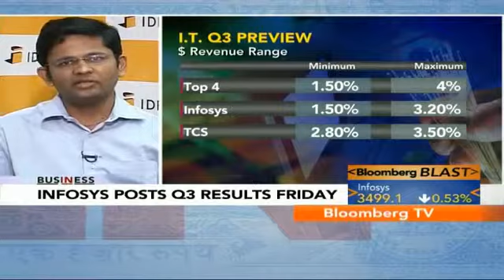In Business- Uncertainty For Infy To Continue?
Espirito Santo Securities' Nitin Padmanabhan says that investors are looking for more consistency from Infosys.

Hitesh Shah, Director of Research for I.T. &Telecom, IDFC, says that the company is in a transition mode and that the uncertainty will continue for the next three to six months.